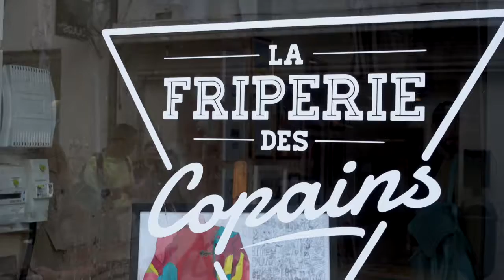La Friperie des copains,Ville de Nevers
pop-up store "La friperie des copains " à Nevers